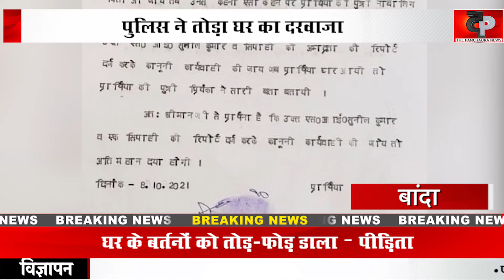पुलिस ने तोड़ा घर का दरवाज़ा नाबालिक से की अभद्रता